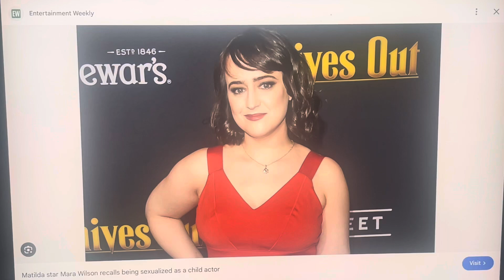Today is Mara Wilson's 37th birthday.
On this day in 1987, Mara Wilson aka Lily Stone was born. Happy 37th birthday.